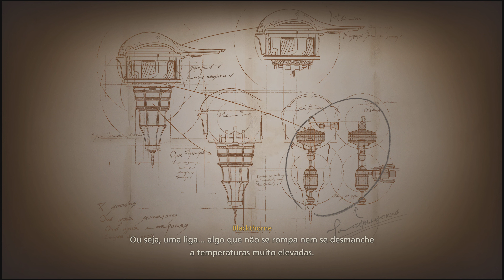Final Fantasy XVI - parte 42